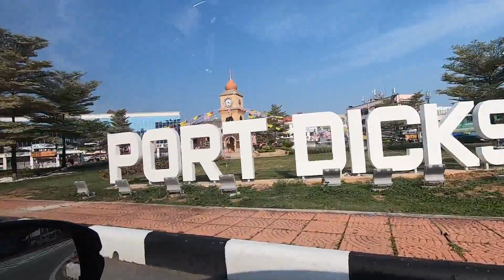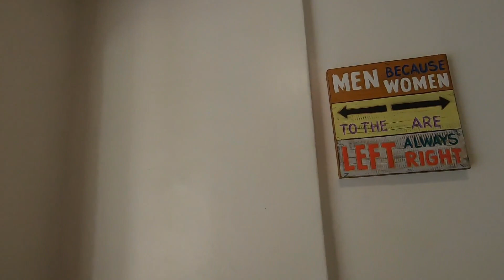Temasik Retreat (Port Dickson) - Travel #3 - Ahmad's Family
Assalamulaikum dan salam sejahtera,

Pengembaraan kali ini masih ke Port Dickson ;-), tapi kita akan ke Temasik retreat. Sebuah tempat yang jarang-jarang kita dengar atau malahan ada je mereka yang tidak tahu akan kewujudan tempat tersebut.

Jom kita jalan-jalan ;-)

Terima Kasih!